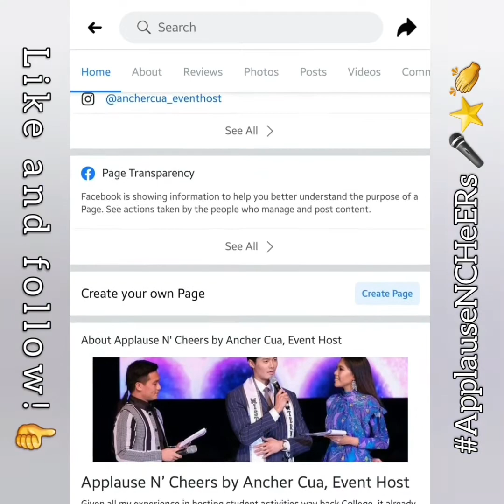Ilocos Norte Capitol Light Up | Ancher Cua, Event Host with Soj Gamayon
In celebration of the yuletide season, the Provincial Government of Ilocos Norte gives this annual treat to everyone for another bountiful year. This is to share the spirit of Christmas and love to every Ilocano!

It was a double celebration as it was also the birthday of the Ilocos Norte Governor, Hon. Matthew Marcos-Manotoc! Happy Birthday, Sir! Yey!

Merry Christmas, Ilocos Norte!